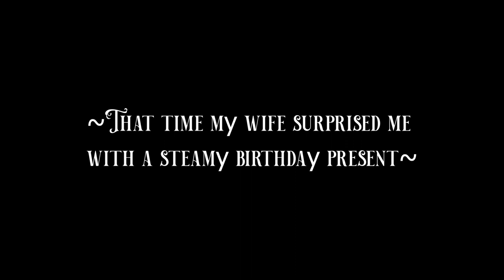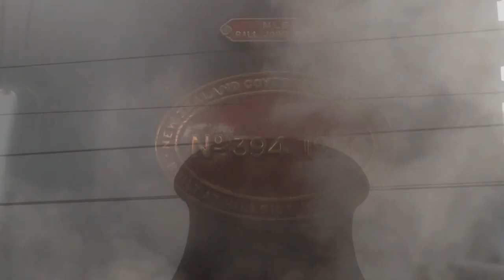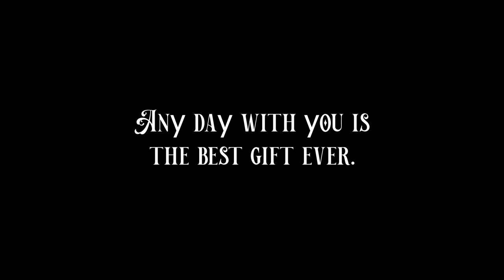When Your Wife Gives You A Steamy Surprise For Your Birthday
For my birthday this year my wife surprised me with a day trip on the steam excursion train, "The River City Express," from our home town in Paraparaumu, New Zealand, 144 kilometers north to Whanganui, where we took a river cruise aboard the Waimarie, the last coal-powered river paddle steamer.   For this historian, railfan and technophile, it was a wonderful gift, made perfect by sharing the experience with her.  Come along for the ride!